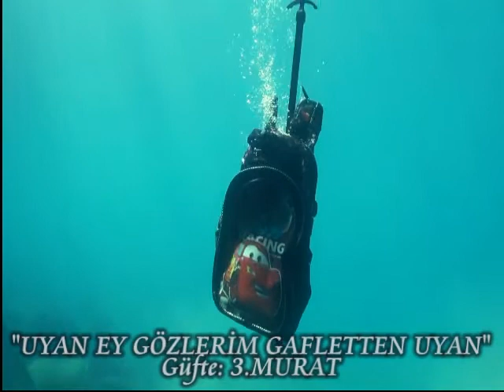MEHMET DURA-"UYAN EY GÖZLERİM GAFLETTEN UYAN"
"Dünyada "MİSAFİR olduğumuzu hep akılda tutarak yaşamak lazım"
GÜFTE: 3.MURAT